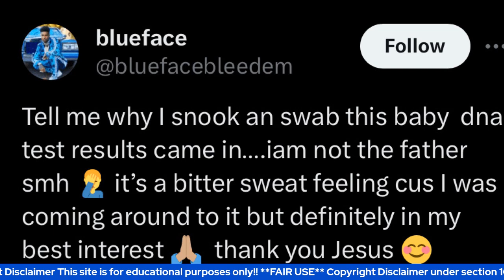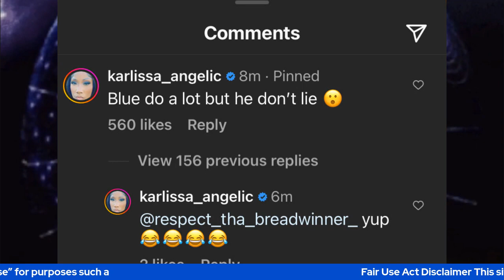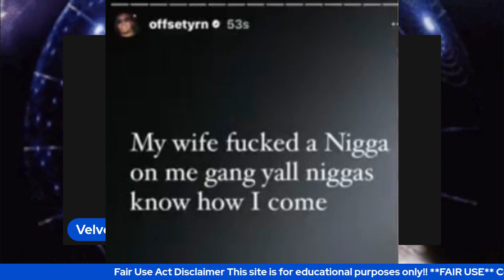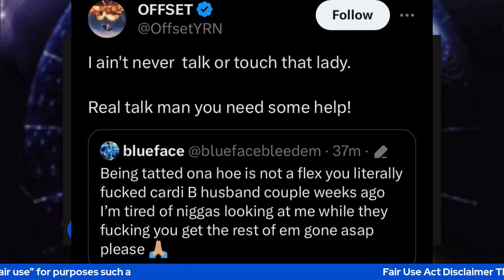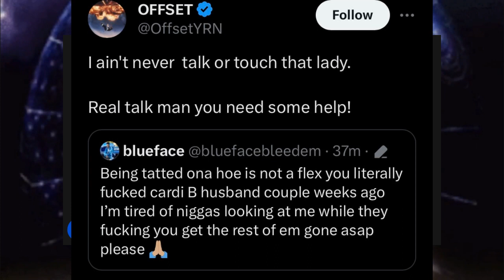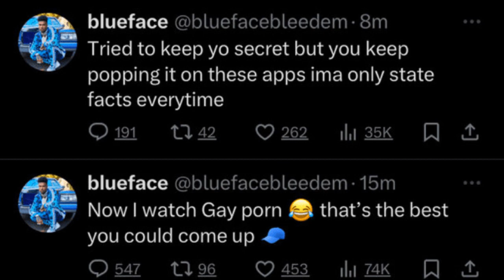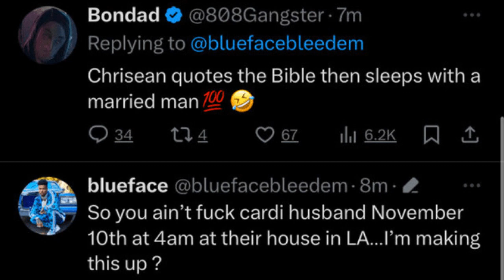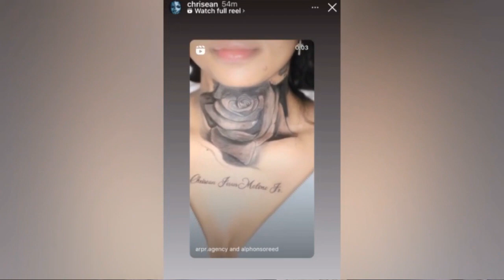Blue face accuses Offset of cheating on his wife Cardi B With Chrisean Rock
Blueface said he makes them bleed blue. Is it really true? That offset cheated on his beautiful Wife Cardi B. The wife and the mother of his 2 children With Chrisean Rock? Say it ain’t so.